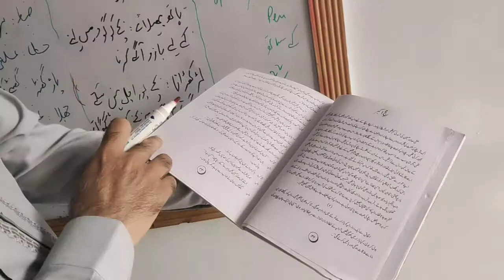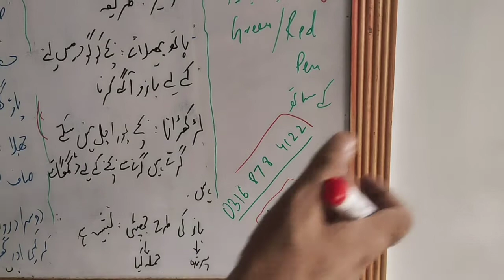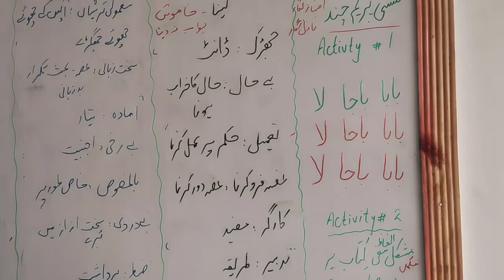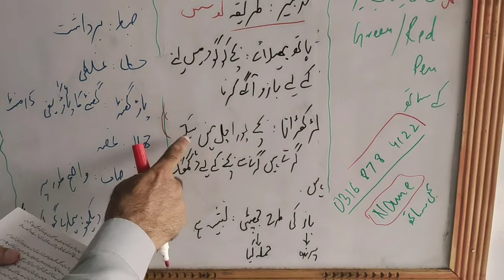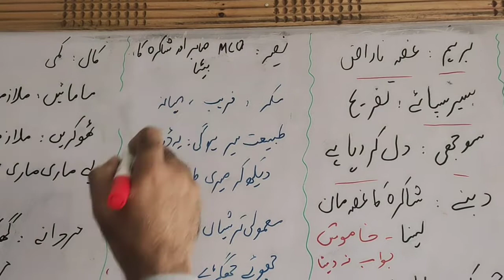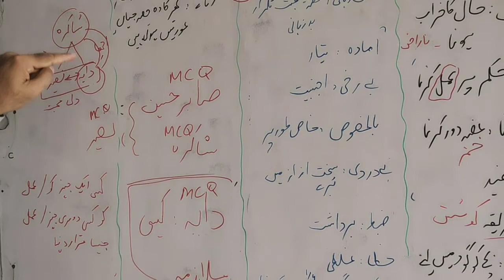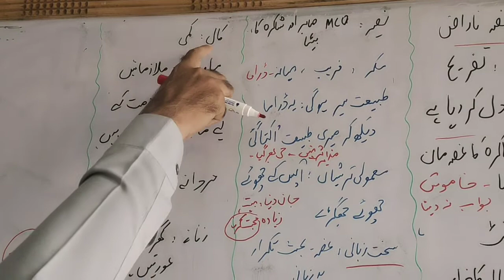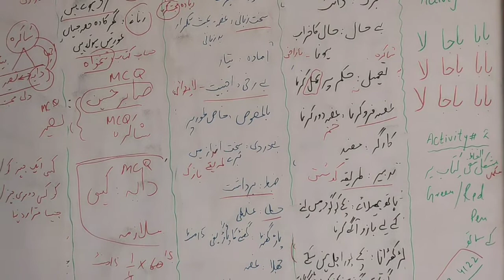Urdu 9th(haj e Akbar)